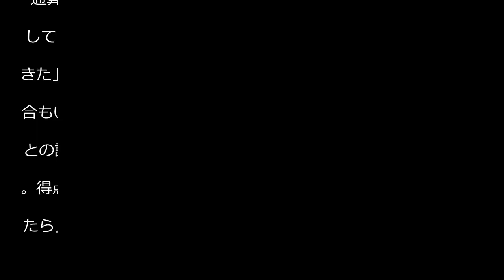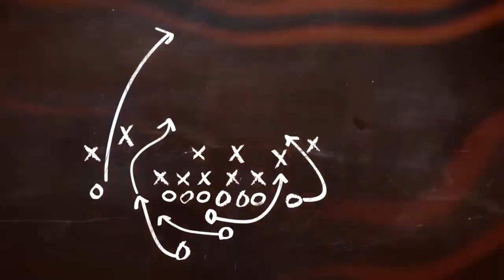【札幌】小柏剛２戦連発だ「チャンスでしっかり決めきれるように」今季初連勝へ導く - Ｊ１ : 日刊スポーツ